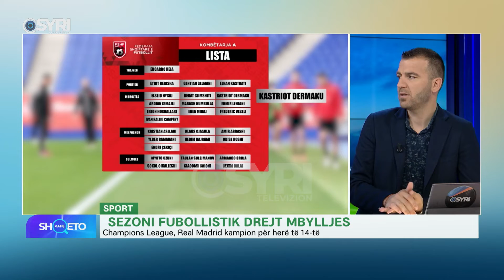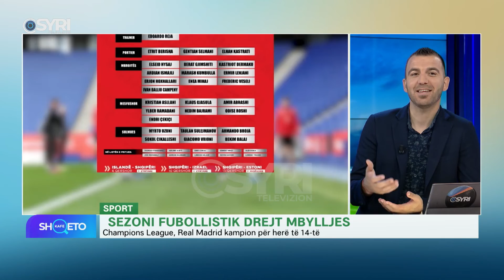KAFE SHQETO/ Sezoni futbollistik drejt mbylljes (30.05.2022)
KAFE SHQETO/ Sezoni futbollistik drejt mbylljes